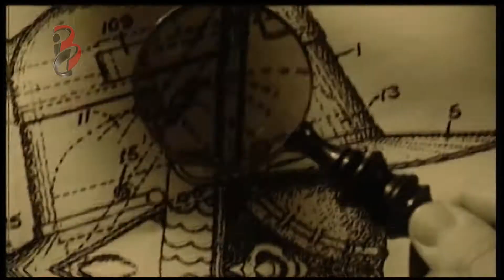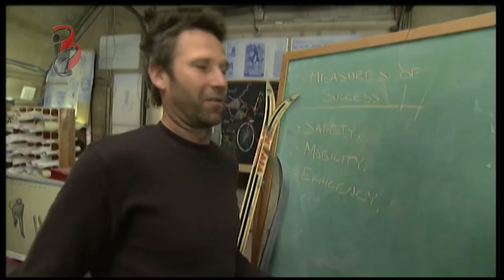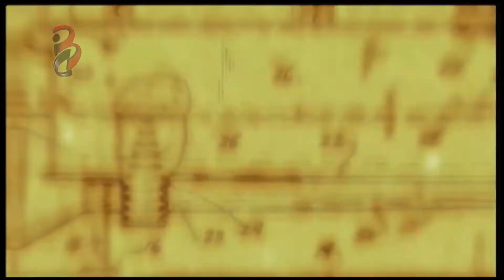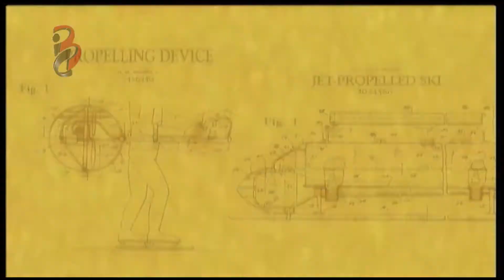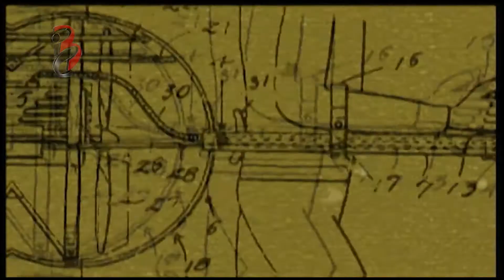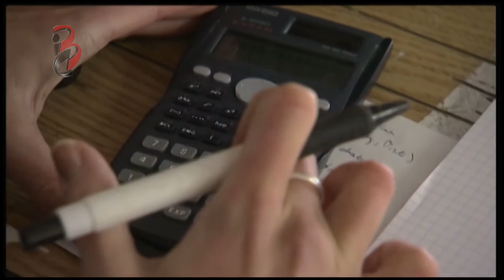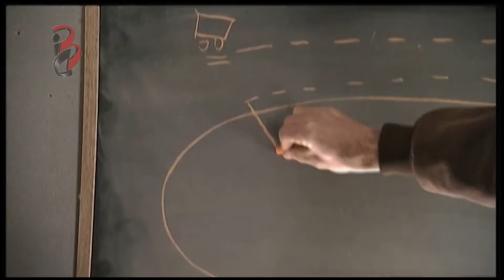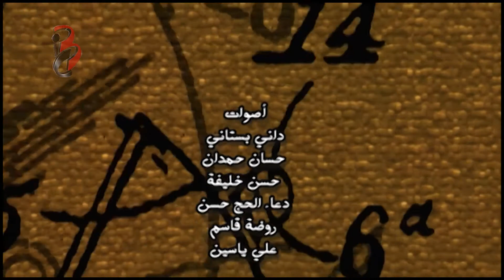اختراعات من قلب التاريخ | الحلقة الثامنة عشرة (18)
اختراعات من قلب التاريخ | الحلقة الثامنة عشرة
موضوع الحلقة : المزلاج ذات الدفع المتطور

دبلجة مركز بيروت الدولي للإنتاج الفني و التوزيع
اشراف : بلال زعرور
اداء الأصوات : داني بستاني / حسان حمدان / حسن خليفة
                     دعاء الحاج حسن / روضة قاسم / علي ياسين
ترجمة: يولا عيسى
طباعة : جمانة حمود
تشكيل : عبد الله دهيني
ميكساج : زياد حنا
تنفيذ : علي ياسين
متابعة انتاج : زينب حلاوي
غرافيكس : مصطفى زغيب
إدراة ماليّة : احسان قطايا